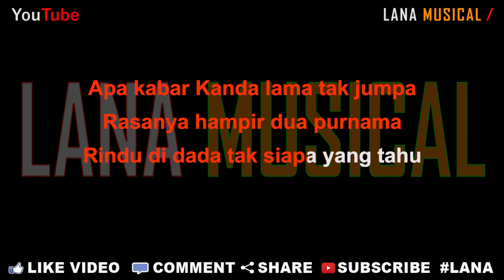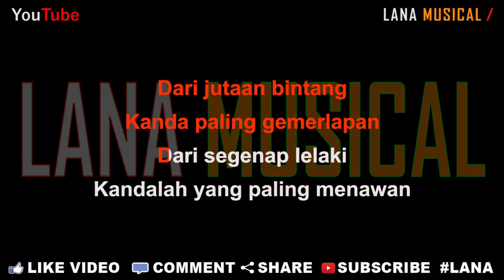Vita Alvia - Dinda [Karaoke] | LMusical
Originaly Song by :

- Title : Dinda
- Artist : Vita Alvia
- Songwriter : Ali Sariah

DINDA (DINDA JANGAN MARAH) - VITA ALVIA (DJ CEPAK CEPAK JEDER TIKTOK VIRAL) (OFFICIAL MUSIC VIDEO)

Lirik Lagu

Apa kabar Kanda lama tak jumpa
Rasanya hampir dua purnama
Rindu di dada tak siapa yang tahu

Kanda jauh di sana jauh di mata
Namun di hati sentiasa ada
Menemani dikala gundah gulana

Kanda dinda pergi hanya seketika cuma
Inikan semua demi masa depan kita

Kanda jangan marah-marah
Takut nanti lekas tua
Dinda setia orangnya
Takkan pernah mendua

Dari jutaan bintang
Kanda paling gemerlapan
Dari segenap lelaki
Kandalah yang paling menawan